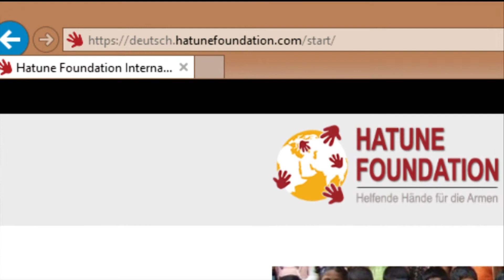Hilfe für die leidenden Christen in Ägypten Aramäisch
Sr. Hatune Stiftung in Ägypten, helfen ohne unterlass
Danke der Spendern